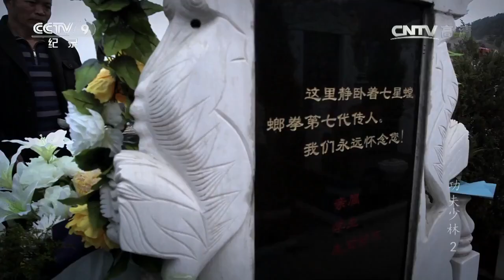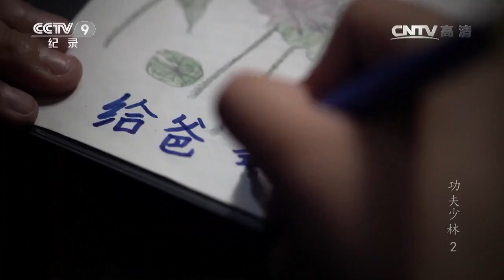“拳如重锤 快如闪电”的七星螳螂拳为何宁可失传 也绝不外传？《功夫少林》第2集【CCTV纪录】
■□节目简介■□
中华武术融东方的哲学思想和信仰于一身，是中国人朴素的处世哲学的体现，也是发掘身体潜能的创造性发明。少林武术融中华大地多种武术类型之大成，博采众长，融会贯通。从而表现中华武术高深莫测，民间处处是高手。